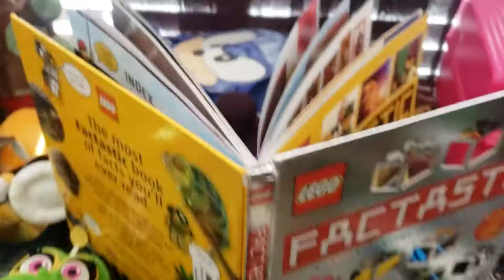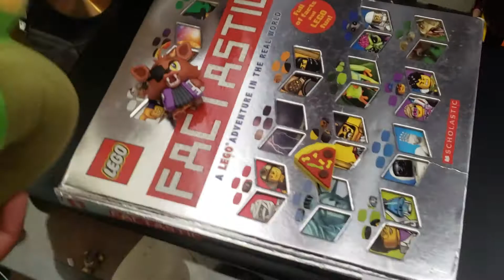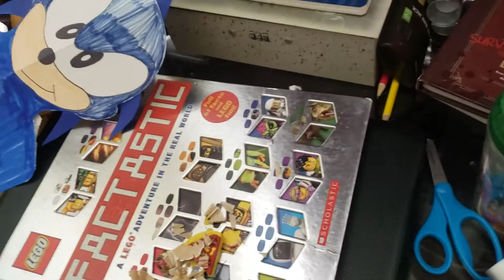Happy April fools day